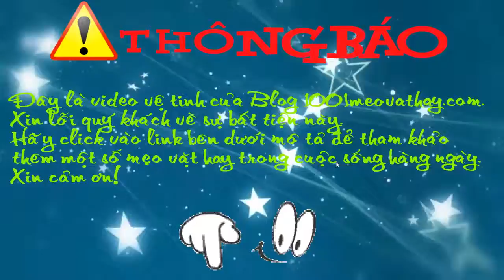Mẹo vặt làm đẹp 4 cách trị mụn đầu đen hiệu quả cấp tốc mà tiết kiệm tại nhà